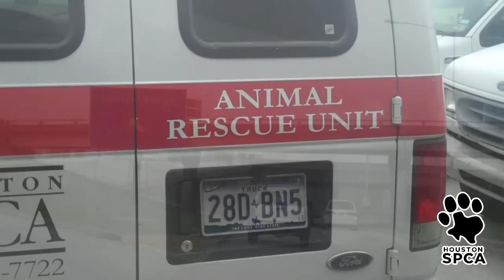Operation Air Chihuahua | Houston SPCA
The Houston SPCA gave a big Texas welcome for 30 canine travelers from the Society for the Prevention of Cruelty to Animals Los Angeles (spcaLA).